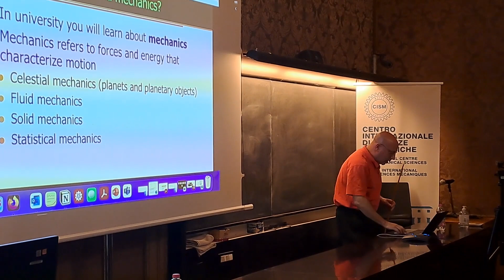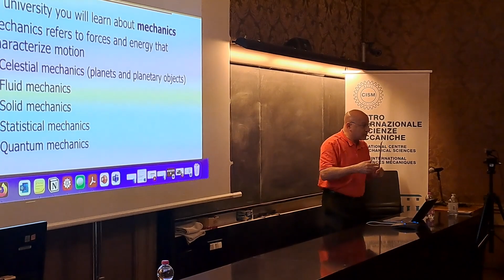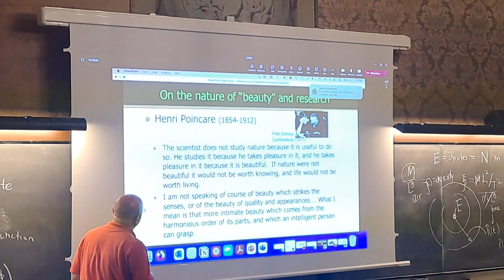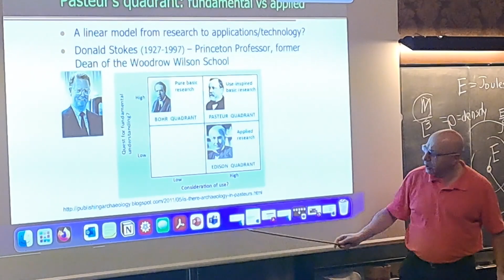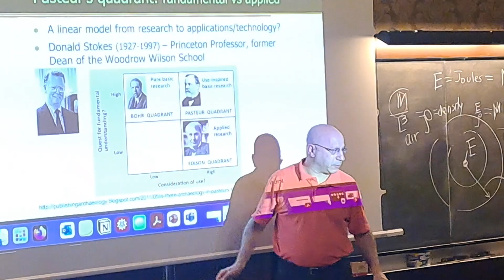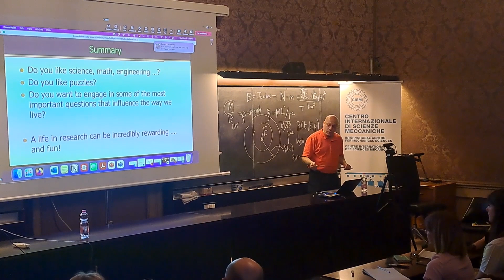“A FLUID DYNAMICIST LOOKS AT THE WORLD” by Professor Howard Stone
07/06/2023
Howard Stone - Princeton University, NJ, USA
Progetto per Incrementare lo Sviluppo degli Interessi per le Discipline Scientifiche negli Studenti Liceali
Seminari a carattere divulgativo, dedicati allo sviluppo, negli studenti degli istituti secondari di II grado, di una maggior connessione tra lo studio delle materie scientifiche e la ricerca a livello universitario e post-universitario.